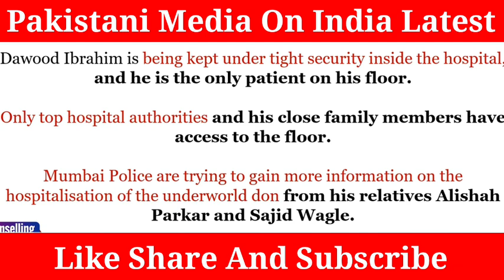Daud Ibrahim Bhi Gaya ! Pakistani Media On India Latest ! Pak Media On India Latest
Raghuwanshi

Pakistani Public Reaction Video
Pakistan News
Pakistan And India
Pakistani Media On India
Pak Media